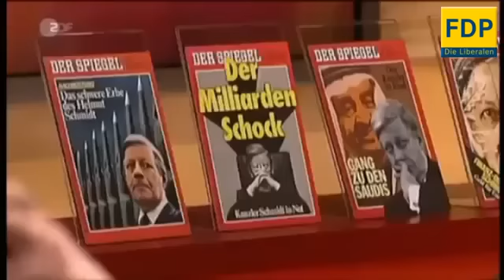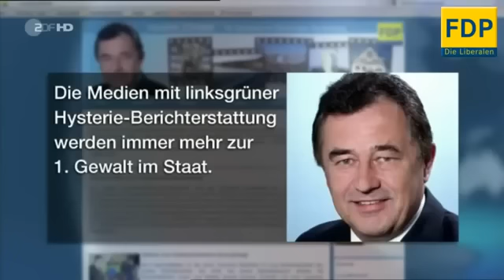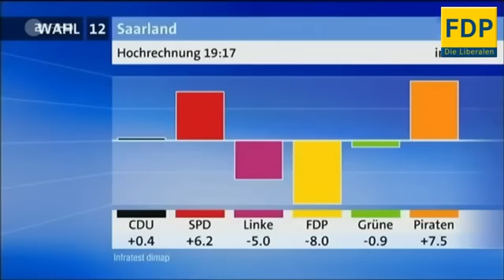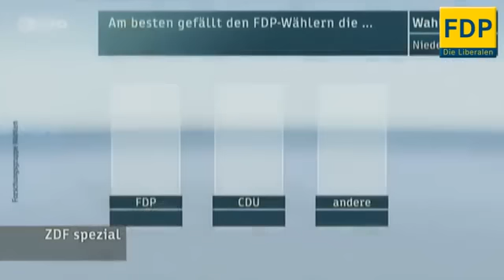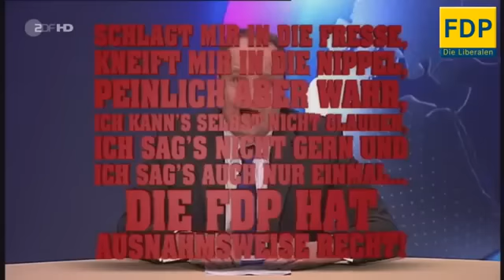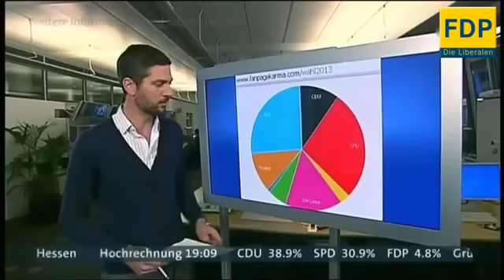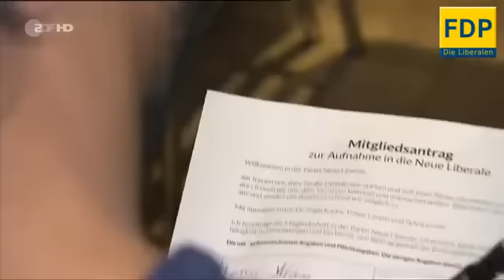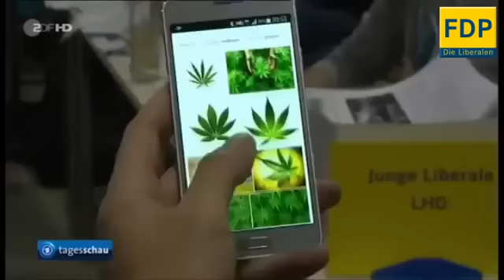3 Stunden - FDP-Bashing - (Heute Show)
Soll man die FDP am 24. September wählen ? Dieses Video beantwortet die Frage und zeigt auf wie die FDP vor Jahren agierte und wie sie zu ihren Wahlversprechen steht, wenn sie die Wahl gewinnt und in der Regierung sitzt.